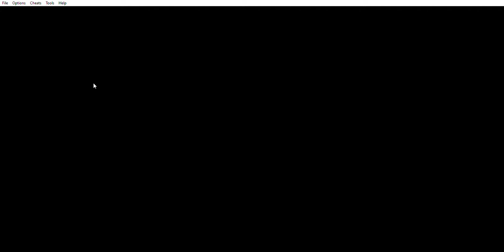mario kart super circuit vba emulator test(mario gameplay)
i like mario kart, my favorite character in the mario franchise is mario